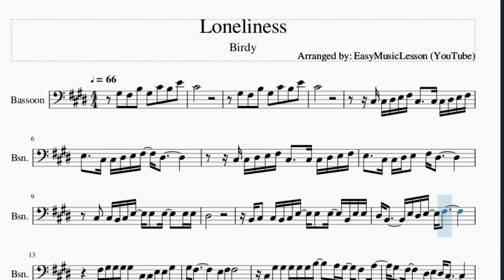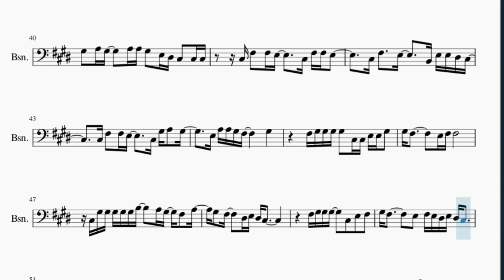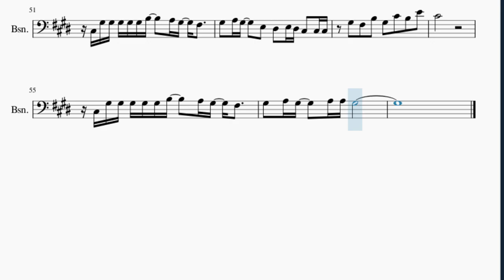Bassoon Sheet Music: How to play Loneliness by Birdy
Here is a sheet music/tab video on the song Loneliness by Birdy on the bassoon. A bassoon sheet music arrangement which is transposed to notes that are easily played by bassoon, for the song Loneliness by Birdy.

EasyMusicLesson2 teaches you to play the your favorite instrument, through well-arranged sheet music so that you too can learn how to play Loneliness by Birdy on the bassoon as fast as you can. A bassoon sheet music with backing tracks to help your play the song better.

Chords of Bassoon arrangement:
C# Min   B Maj   A Maj 7   F# Min 7   G# Min 7   C# Min   B Maj
A Maj 7   F# Min 7   G# Min 7   F# Min 7   A Maj   C# Min   B Maj
F# Min 7   A Maj   C# Min   B Maj   A Maj   C# Min   B Maj
B Maj   A Maj   C# Min   B Maj   B Maj   C# Min   B Maj   A Maj 7
B Maj   C# Min   B Maj   A Maj 7   F# Min 7   G# Min 7   C# Min
B Maj   A Maj 7   B Maj   C# Min   B Maj   A Maj 7   F# Min 7
G# Min 7   C# Min   B Maj   A Maj 7   F# Min 7   G# Min 7   C# Min
B Maj   A Maj 7   F# Min 7   G# Min 7   F# Min 7   A Maj   C# Min
B Maj   F# Min 7   A Maj   C# Min   B Maj   A Maj   C# Min
B Maj   B Maj   A Maj   C# Min   B Maj   B Maj   C# Min   B Maj
A Maj 7   B Maj   C# Min   B Maj   A Maj 7   F# Min 7   G# Min 7
C# Min   B Maj   A Maj 7   B Maj   C# Min   B Maj   A Maj 7
F# Min 7   G# Min 7   A Maj 7   B Maj   C# Min   B Maj   A Maj 7
B Maj   C# Min   B Maj   C# Min   B Maj   A Maj 7   B Maj   C# Min
B Maj   A Maj 7   F# Min 7   G# Min 7   C# Min   B Maj   A Maj 7

Melody notes of Bassoon:
G#3   F#3   B3   G#3   C#4   B3   E4
C#4
C#4
C#3 C#3 D#3 E3 F#3 C#3     C#3 C#3 D#3 E3 F#3
E3     C#3 C#3 D#3 E3 F#3   D#3
C#3   C#3 B2 C#3 E3   E3   E3     E3 E3
D#3
B2 C#3   C#3 B2 C#3 E3   E3   E3   B2 E3 E3
D#3 B2       E3 D#3 E3   F#3
F#3 G#3 G#3 G#3 G#3   C#3 C#3 E3 E3 G#3
G#3 F#3         E3 F#3 F#3
C#3 G#3 G#3 G#3 G#3 G#3 B3     A3 G#3   F#3   A3
G#3   F#3     D#3 E3 D#3 C#3
F#3 G#3 G#3 G#3     C#3   E3   F#3
C#3 G#3 G#3 G#3 G#3 G#3 B3     A3 G#3   F#3
F#3     F#3       F#3     E3 D#3 C#3   C#3 C#3
C#4
G#3   A3 G#3     A3 A3 G#3
C#3 C#3 D#3 E3 F#3 C#3       C#3 D#3 E3 F#3
E3     C#3 D#3 E3 F#3   D#3
C#3   C#3 B2 C#3 E3   E3   E3   B2 E3 E3
G#3   A3 G#3     A3 A3 G#3   E3 D#3 C#3   C#3 C#3
C#3 F#3   F#3 E3       C#3 F#3 F#3 E3
C#3 F#3     E3       B2 E3 E3 D#3 C#3
C#3 F#3   F#3 E3       C#3 G#3 A3   G#3
E3 A3 A3 G#3 F#3         G#3
G#3 F#3         E3   F#3 E3 D#3 E3 D#3 C#3
G